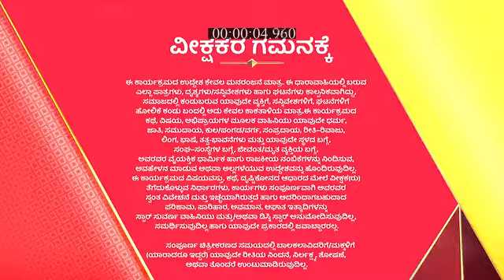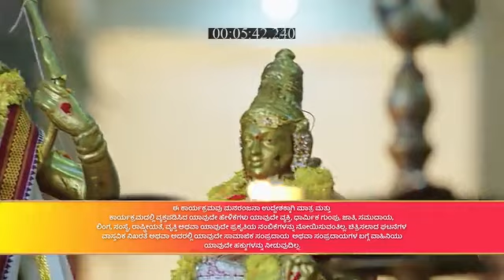Anuraga_Aralitu_S1_E129_EPISODE_Reference_only.mp4